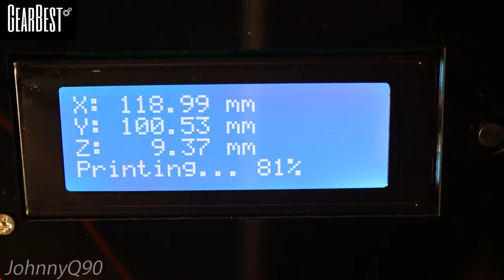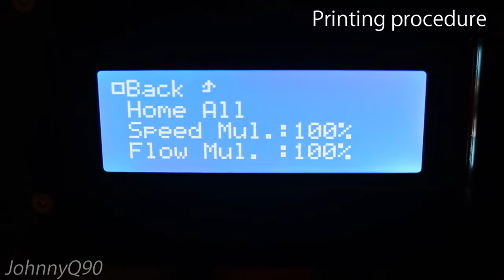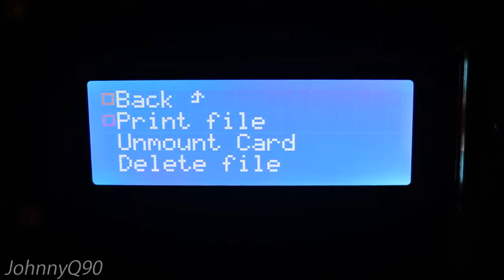Anet A8 3D Printer Printing an Impeller